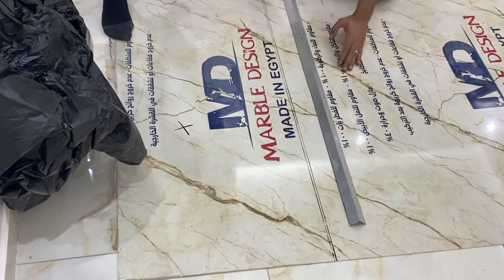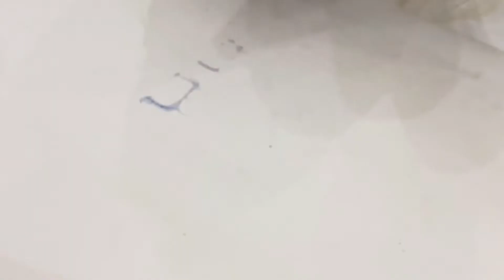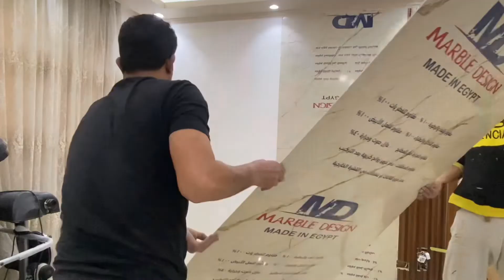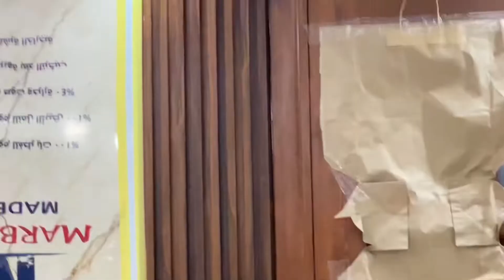سر تركيب بديل الرخام وبديل الخشب والاستيل الدهبي بلمسة احترافية: دليل شامل مع تفصيل الاسعار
استكشف أسرار فن تركيب بديل الرخام وبديل الخشب مع الاستيل  الدهبي بأسلوب احترافي!

 دليل شامل يقدمه خبراء التصميم لتحويل منزلك بلمسة دهبية فاخرة، مع مشاورة خبيرة وتوجيهات فنية تجعل التجربة مميزة وناجحة.